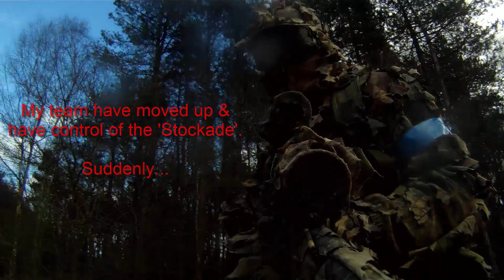Airsoft Sniper Cam - SNIPER RAGE | Bodgeups Airsoft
Equipment, gear and other great information available on my websites!

RIFLE & CAMO

Tokyo Marui G-Spec @ 485fps w/ 0.2g. Using ProBall 0.45g bb's.
Tokyo Marui G-Spec 303mm 6.05 inner barrel.
Laylax zero trigger & piston.
Laylax Teflon cylinder
Jack Pyke LLCS camo suit & leaf material for the rifle.

CAMERA SET-UP & VIDEO EDITING

Scope Cam: Panasonic HDC-SD800 recording at 1080p 30fps, using 12x optical zoom
Barrel Cam: GoPro Hero HD recording at 1080p 30fps.
Laser Rangefinder: Something I found on ebay...